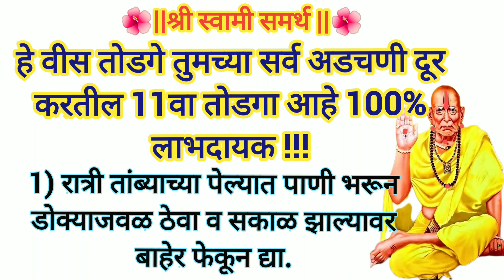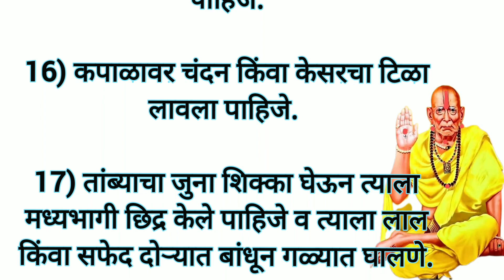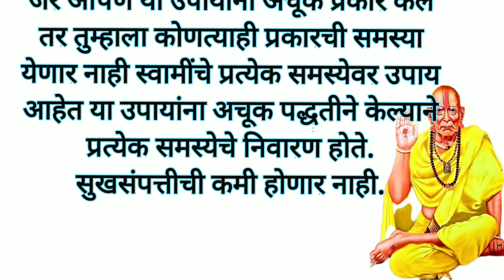हे वीस तोडगे तुमच्या सर्व अडचणी दूर करतील 11वा तोडगा आहे 100% लाभदायक!